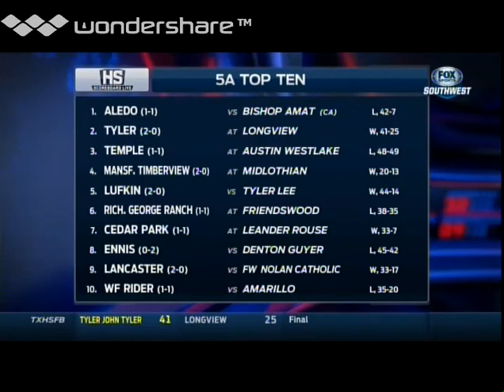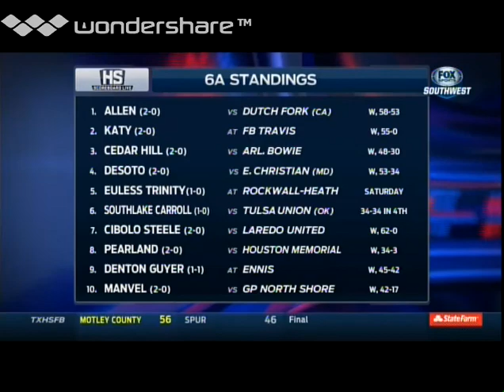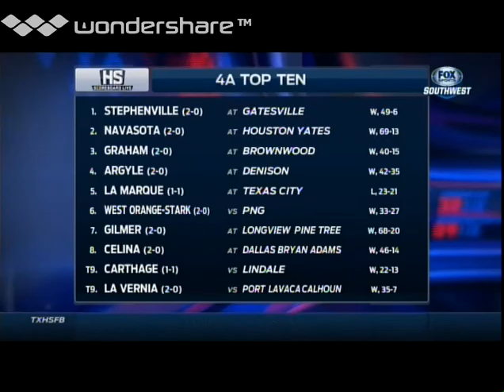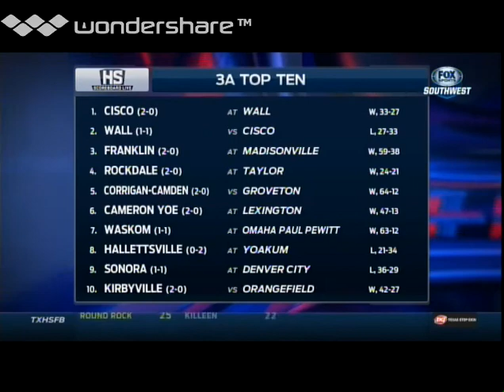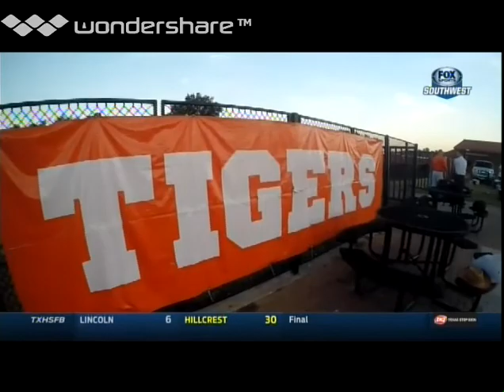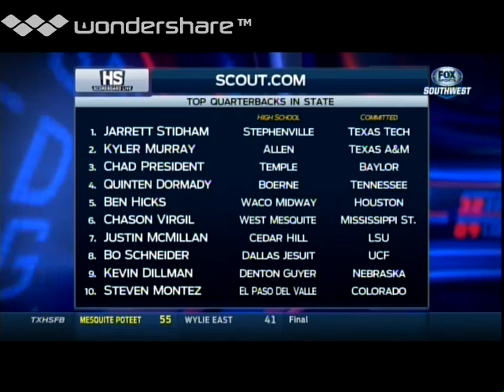Texas High School Scoreboard Live 2014: Week 2